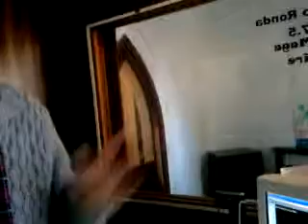FM Gonnet 103.9 MHz: Día del Niño en la República de los Niños- Nace Radio Ronda 87.5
Estuvimos en la inauguración de Radio Ronda 87.5 FM "La maga del aire" junto a "Chango", alma mater de este proyecto, quien nos mostró la emisora por dentro.
Cronista: Tamana Tablada